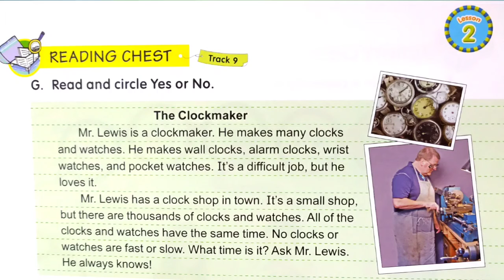The Clockmaker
Reading practice for final test .
English Chest 4 student book track 9 page 21  reading chest